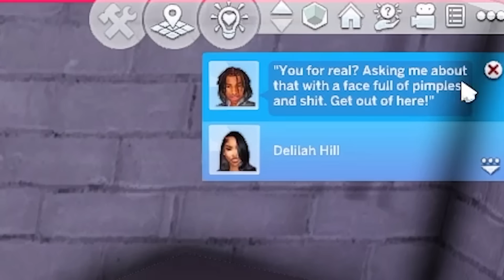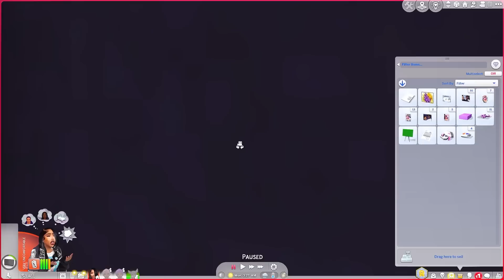We Fought His Baby Momma!!🤕// Single Teen Mom Life Ep. 10 — Sims 4 LP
Heyy Cutie! 🍭 Below you'll find some extra information about myself, my gameplay & more!